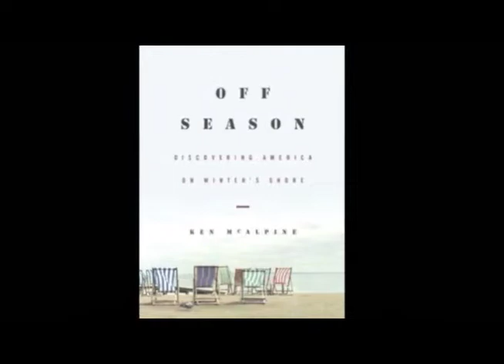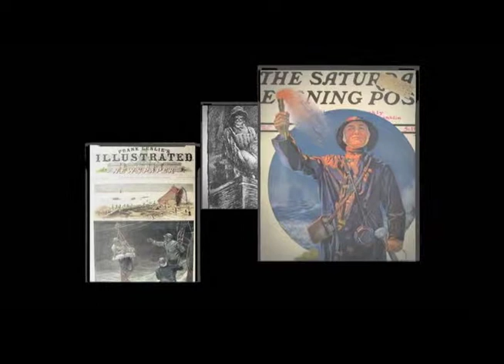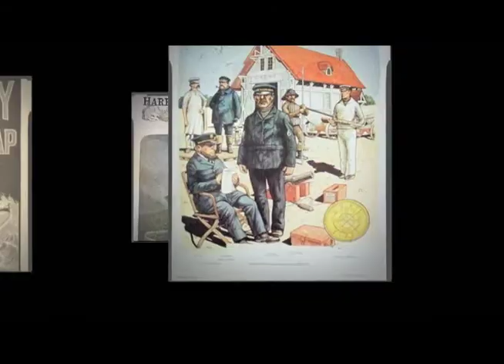Ken McAlpine's FOG - Book Talk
Author Ken McAlpine talks about the inspiration behind his novel FOG, and discovering Mooncussers.